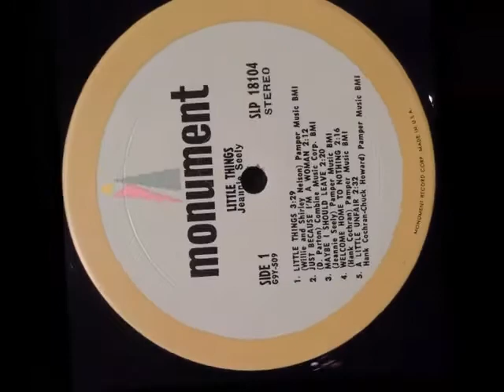Jeannie Seely -- Welcome Home To Nothing